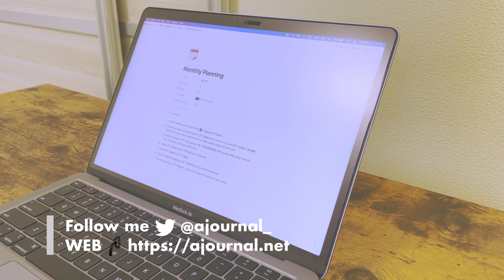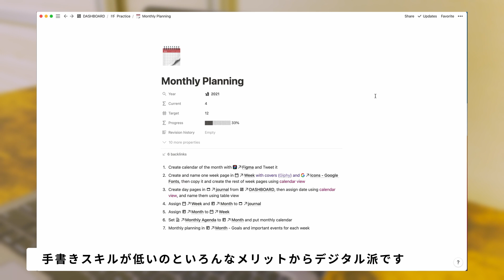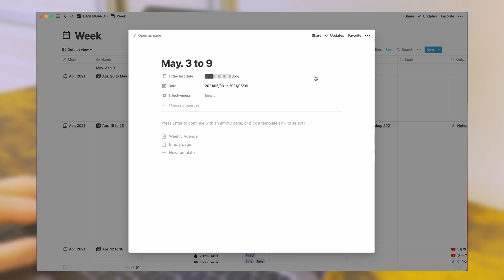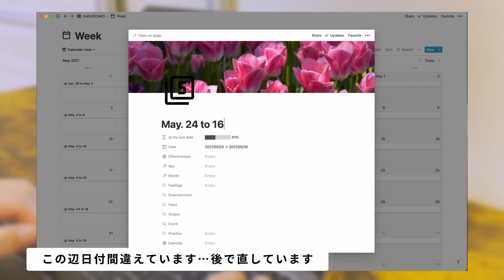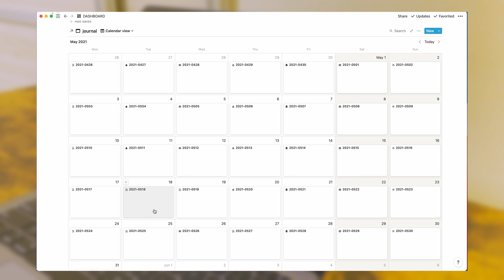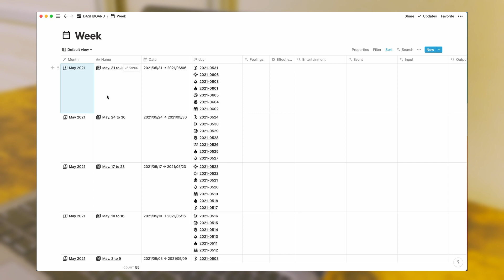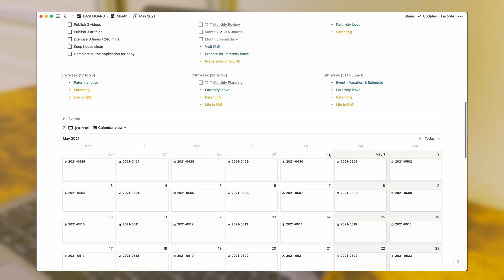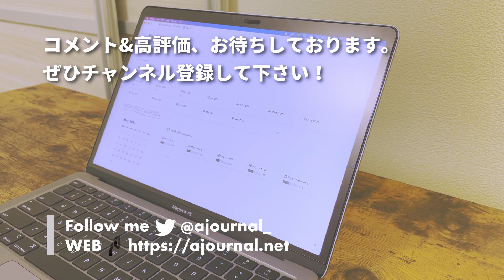Notionで5月のプランニング | Monthly Plan with Notion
遅くなりました…本当は4月中に出したかった…

ウェブサイト『A Journal』でも記事を更新中。見に来て下さい！

Apple MacBook Air 13インチ Apple M1 Chip
NIMASO アンチグレア フィルム
NIMASO ガラスフィルム
MOFT マグセーフ対応
DJI Osmo Mobile 3 *リンクはOM4